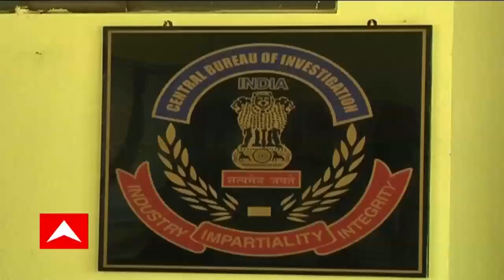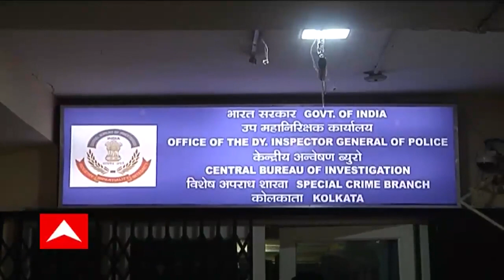Cow Smuggling Case: গরুপাচারকাণ্ডে নজরে কলকাতার ৪ সংস্থা, হয়েছে কোটি কোটি টাকার লেনদেন, দাবি CBI-এর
গরুপাচারকাণ্ডে নজরে কলকাতার ৪ সংস্থা, হয়েছে কোটি কোটি টাকার লেনদেন, দাবি CBI-এর